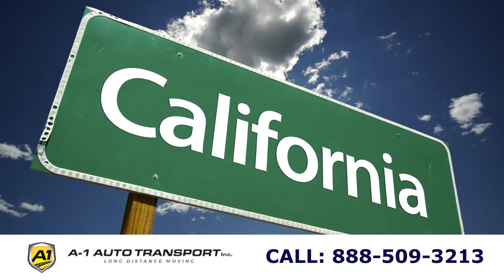Moving to or from Rosemead | Long Distance Moving Services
Are you moving to or from Rosemead, cross country, across town or even internationally? A-1 Auto Transport, Inc. can help you get your household goods as well as vehicle across the country to the city of Rosemead, stress free with our full service door to door moving services.

Moving across the country, internationally or even local can be a very stressful situation no matter where in the world you are. Our Rosemead moving company can help you move your home, your office, your business, apartment, motorcycle, car, truck, van and more. We are equipped to handle a move of any size. Need storage too? Not a problem. Short notice same day emergency movers needed? We can do it! Specialty move? Give us a call and we can likely help.

A-1 Auto Transport, Inc. has been known for their top notch customer service, and lowest rates in the industry when it comes to interstate moving companies for over 30 years.

How much does it cost to move? Not every move is the same so every moving job should be handled differently. The best movers will come out to assess your home or apartment plus packing needs before giving you an accurate price quote. We won’t cut corners, we’ll come out to where you live and take all the necessary effort to provide an accurate quote. Cheap movers are good, but the cheapest option is not always the best.

A-1 Auto Transport, Inc. – the best Rosemead cross country moving company. Ready to relocate your home? Let us handle your relocation, you won’t regret it.

Various services we provide in Rosemead:
- Full service moving
- Long distance moving services
- Local movers
- Moving labor
- Moving containers
- Auto transportation
- Motorcycle shipping
- Storage
- Commercial moving services
- Furniture moving
- Military interstate moves
- Small moves
- Overseas relocation